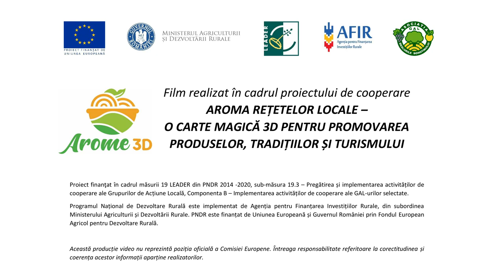Zamă de găină ca la Bazga - GAL Dealurile Bohotinului, Arome 3D - proiect de cooperare LEADER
„Chefi la cuţite” sezonul cinci şi şapte l-au avut ca participant pe domnul Tinu, gazda noastră de astăzi. A fost la emisiune de două ori cu dorinţa de a câştiga în suflet. Bucătar de profesie ne aşteaptă îmbrăcat în costumul său, pregătit pentru încă o creaţie culinară, în care pe lângă ingredientele necesare, pune fără doar şi poate şi mult suflet.

A învăţat cum se prepară zama de găină de la soacra sa. În satul Bazga de odinioară,  din comuna Răducăneni, zama de găină era un preparat specific zonei, întâlnit în casele gospodinelor din vremuri străvechi. Preparatele ies bune, spune domnul Tinu, atunci când sunt făcute cu drag şi se folosesc ingrediente de calitate. Aşa a făcut dumnealui cu zama gătită pentru noi, la care a folosit o găină crescută la curte, ceapă, morcov, pătrunjel, păstârnac, ardei gras din grădină şi borș acru de casă.

Secretul zamei de găină constă în modul de preparare a cărnii. Mai întâi cenătuim găina, după cum ne învaţă domnul Tinu, tăind carnea în bucăţi potrivit de mici. Se spală apoi cu apă din belşug după care se pune la fiert, umplând cu generozitate o oala mare cu apă rece, astfel încât să nu mai fie nevoie de a completa pe durata preparării. Fiertul în tihnă, la foc mic, fără a adăugă apă pe parcurs asigură savoarea mâncării. Gustul e completat şi de grăsimea naturală pe care carnea de găină o are şi care formează cercuri aurii deasupra oalei ce fierbe, încântând privirea bucătarului nostru care exclamă: „teribil de gustos, ceva de nedescris”. Spuma care se formează la suprafaţa oalei în timpul fierberii trebuie luată la timp cu o lingură, altfel limpezimea preparatului, dar şi gustul vor fi diminuate. În timp ce carnea fierbe molcom, se pregătesc legume care odată curăţate şi spălate se taie musai foarte mărunt. E tradiţie din vechime ca legumele acestui preparat sa fie astfel pregătite. Bucătăresele din zonă se mândreau în trecut cu cât de mărunt pot tăia legumele pentru zamă. Nici domnul Tinu nu face altfel decât a moştenit în reţetă, păstrător al tradiţiilor fiind chiar dacă modernismul îşi face simţită prezentă, după cum spune chiar dumnealui, plita pe lemne fiind înlocuită cu cea pe gaz. O oră jumătate mai târziu, când carnea a fiert suficient de bine, se adaugă pe rând ceapa, morcovul, rădăcina de pătrunjel şi păstârnacul, ardeiul gras, toate tăiate foarte mărunt, după cum ziceam. Se amestecă uşor cu o lingură şi se mai lasă să tragă câteva clocote, acoperind oala cu un capac. Urmează apoi o cană de borş acru şi scufundarea unor crenguţe de cimbu pentru completarea simfoniei de arome. Două, trei clocote mai târziu se scot crenguţele de cimbru şi se adaugă cam două mâini de tăiţei de casă care fierb liniştit circa 3-4 minute. La final se potrivește gustul cu sare şi piper iar când focul a fost stins, se presară pătrunjel verde tocat mărunt, şi se lasă a se odihni sub capac.

O încântare de arome a cuprins întreaga încăpere, iar bucuria din ochii gazdei noastre transmite pasiunea şi respectul pentru mâncarea tradiţională. Poftă bună să avem!

Material realizat în cadrul  proiectului de cooperare „AROMA RETETELOR LOCALE – O CARTE MAGICA 3D PENTRU PROMOVAREA PRODUSELOR, TRADITIILOR SI TURISMULUI”, finanțat prin Programul LEADER PNDR 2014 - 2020. Acesta este proprietatea GAL Dealurile Bohotinului și poate fi preluat doar cu acordul scris al GAL -ului.